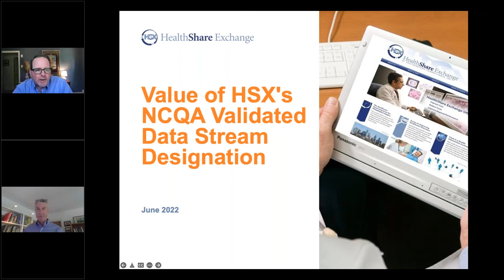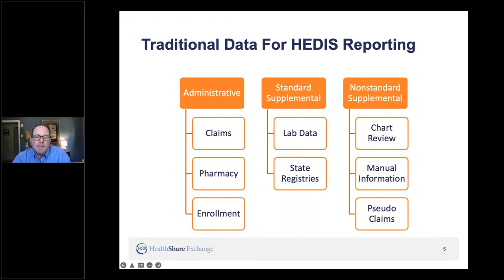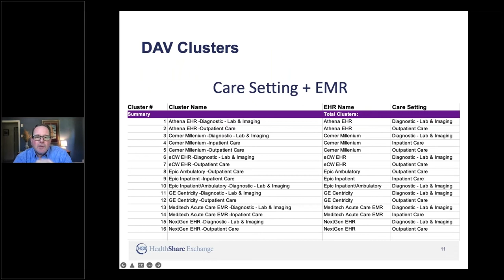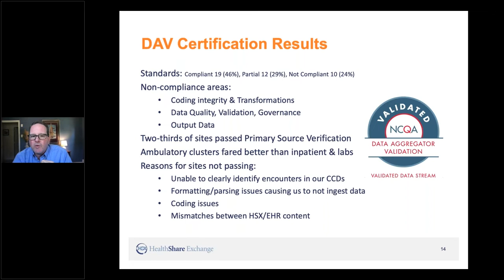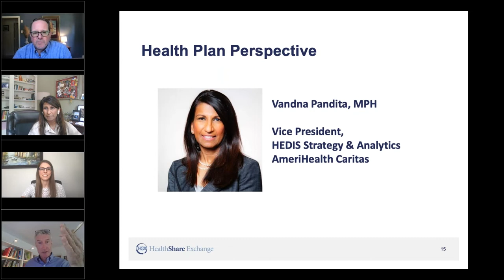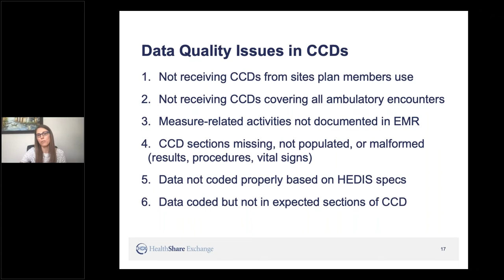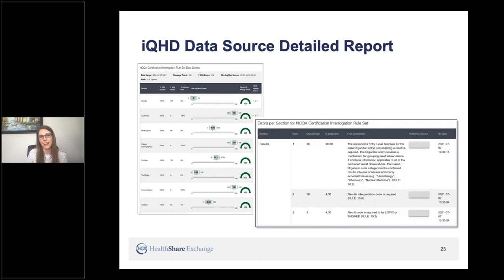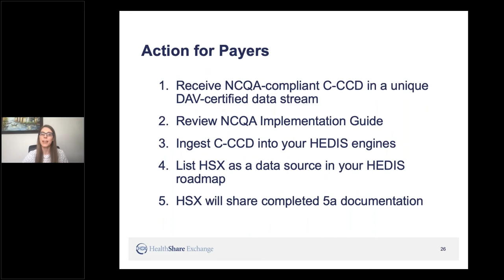Value of HSX's NCQA Validated Data Stream Designation